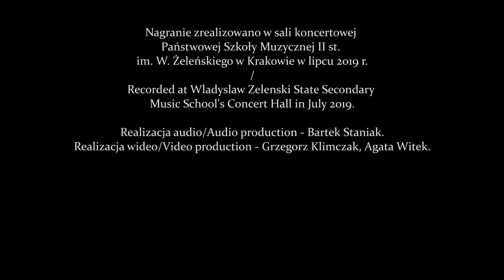Stanisław Moniuszko - Dumka (Przychodź miły...) (Magdalena Molendowska, Marta Mołodyńska-Wheeler)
Stanisław Moniuszko - Dumka
Słowa / lyrics: J. Czeczot

Magdalena Molendowska - sopran / soprano
Marta Mołodyńska-Wheeler - fortepian / piano

Nagrania zrealizowano w sali koncertowej Państwowej Szkoły Muzycznej II st. im. W. Żeleńskiego w Krakowie w 2019 r. / Recorded at Wladyslaw Zelenski State Secondary Music School's Concert Hall in 2019

Nagranie zrealizowano w ramach projektu "Moniuszkowski Portal Pieśniowy" / Recorded within the "Moniuszko song portal" project

- Państwowa Szkoła Muzyczna II st. im. W. Żeleńskiego w Krakowie / Wladyslaw Zelenski State Secondary Music School in Krakow

Dofinansowano ze środków Ministra Kultury i Dziedzictwa Narodowego pochodzących z Funduszu Promocji Kultury w ramach programu „Moniuszko 2019 – Promesa”, realizowanego przez Instytut Muzyki i Tańca / Financed from the funds of the Ministry of Culture and National Heritage of Poland, within the scope of the program "Moniuszko 2019 - Promise" implemented by The Institute of Music and Dance

Projekt realizowany przy wsparciu Miasta Krakowa / Project co-financed by the Municipality of Krakow